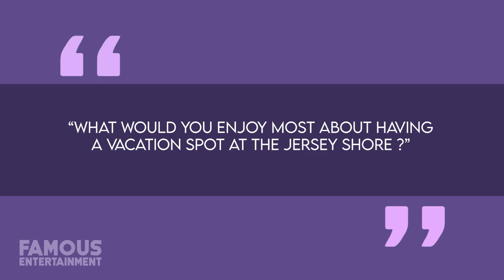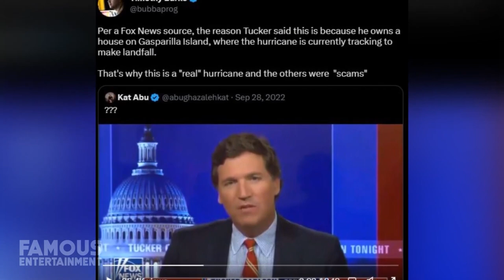Jesse Watters | House Tour | Explore Fox News Host $2.8M New Jersey Mansion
Join us on a tour of Fox News host Jesse Watters' lavish $2.8 million mansion nestled in the picturesque landscape of Bernardsville, New Jersey. Unveil the opulent charm of this sprawling estate, spanning over 10,000 square feet, as we take you through its grandeur and luxurious amenities. From the heart of bustling New York City to the tranquility of the Bernardsville Mountain, Jesse Watters and his family have upgraded their living space to an astonishing 5.6-acre haven. Discover how this magnificent property offers an escape from the city's hustle, boasting a Southern-style ambiance with its two-story wraparound porches and an exquisite pool with enchanting fountains. In addition to his New Jersey mansion, we'll explore Jesse's previous real estate venture - a charming Long Beach Island abode. Take a peek at this 2,044 square foot gem, just a stone's throw away from the Atlantic Ocean. Learn about the recent renovations, cozy interiors, and the beach-loving lifestyle that accompanies this delightful property.